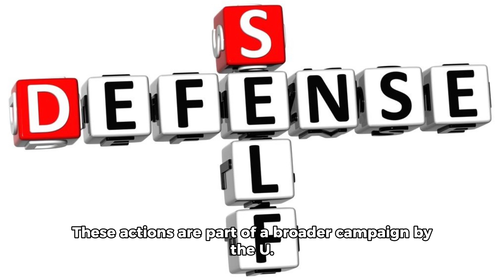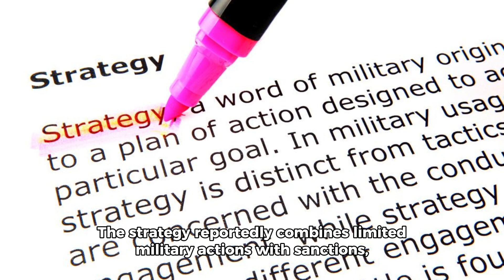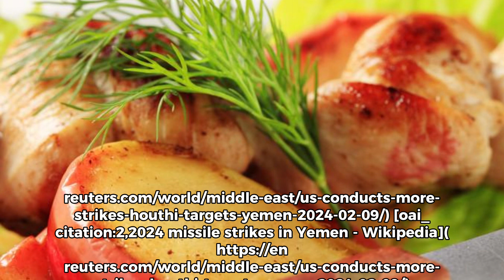U.S. and UK Military Actions in Yemen Explained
In this informative audio segment, we delve into the complex situation unfolding in Yemen as of February 2024. With no evidence of 100,000 Marines invading Yemen, the focus shifts to significant military actions in the region. The United States and Britain have been actively targeting the Houthi rebels in response to their attacks on commercial vessels in the Red Sea. These actions aim to maintain international shipping safety and regional stability.

The segment explains the U.S. Central Command's self-defense strikes against Houthi unmanned vessels and anti-ship cruise missiles, highlighting the broader campaign against Houthi targets. Understand the strategic balance aimed at degrading Houthi capabilities while avoiding direct conflict with Iran, and how these actions fit into the larger Middle East geopolitical landscape, including tensions between Israel and Hamas.

Stay informed about the latest global geopolitical developments and their implications on international relations and security.

Feel free to adjust the title and description to better suit your channel's style and audience.